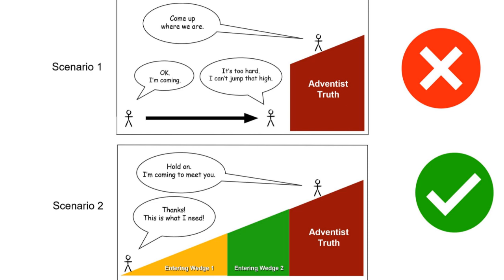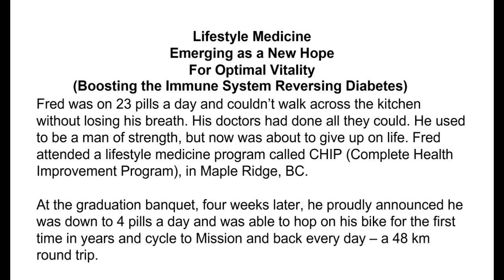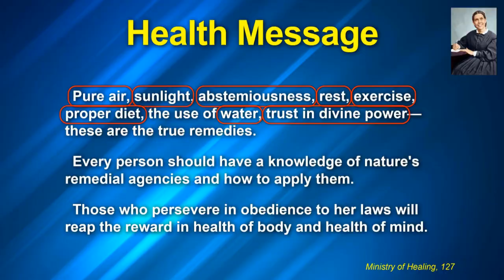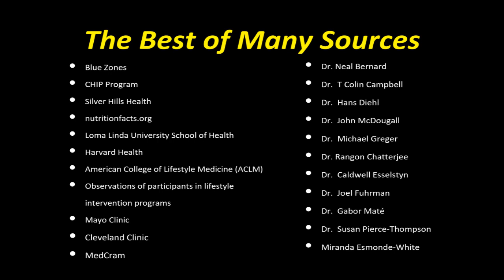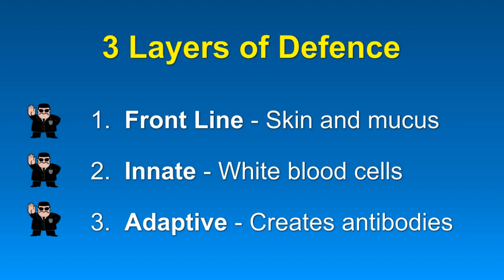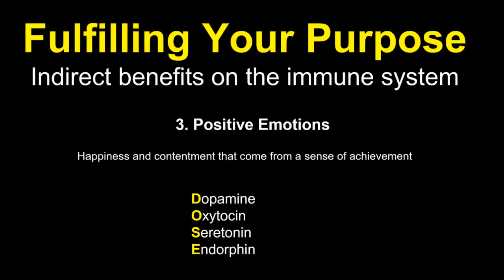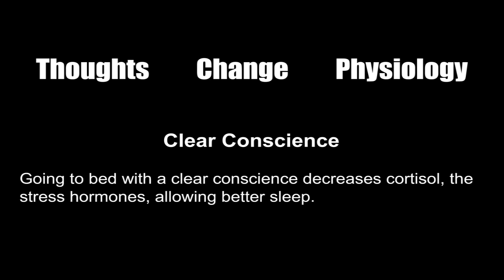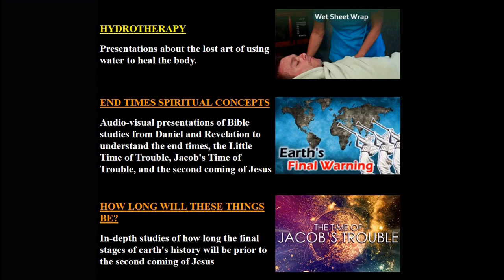Back to the Creator's Health Plan 1 - Erin Brake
PFTTOT Part 379 Back to the Creator's Health Plan 1
Dr. Erin Brake
Health Share Weekend 2023
Camp Hope
BC Conference of SDA